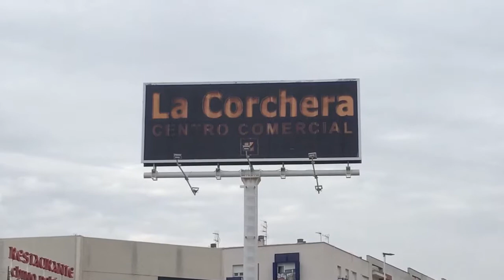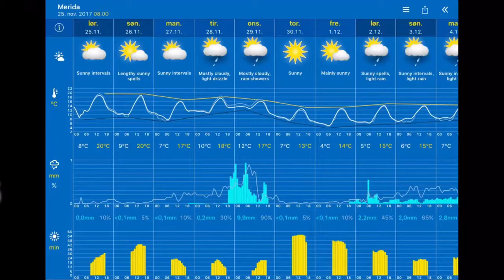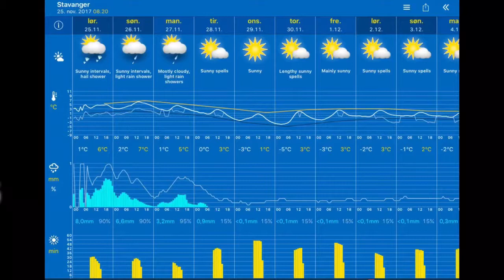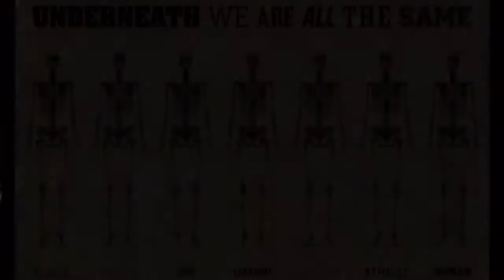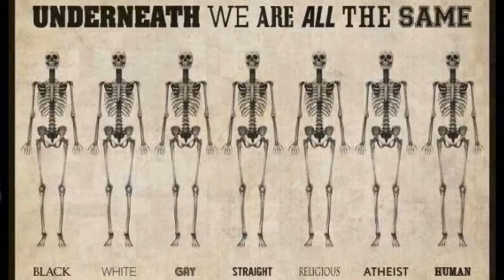Arilds videoblogg 25/11-2017 Hele verden liker ikke fotball!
Hele verden liker ikke fotball!